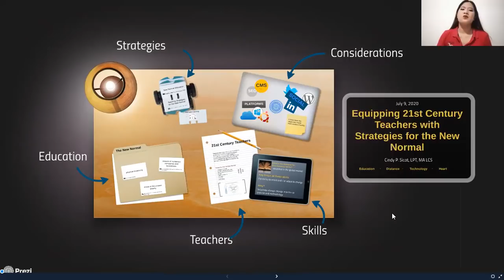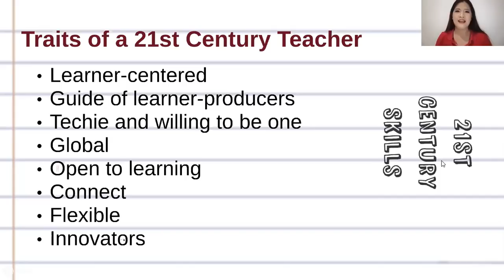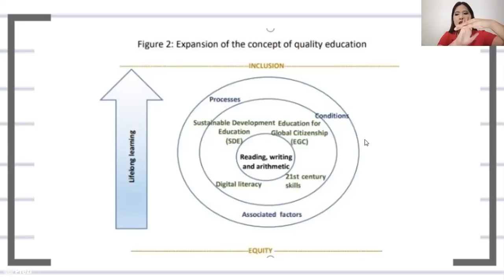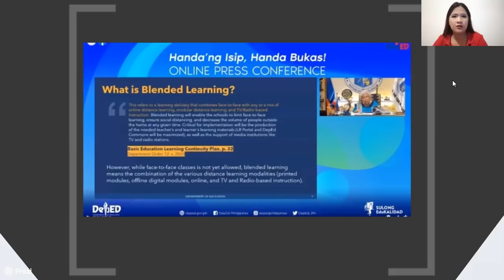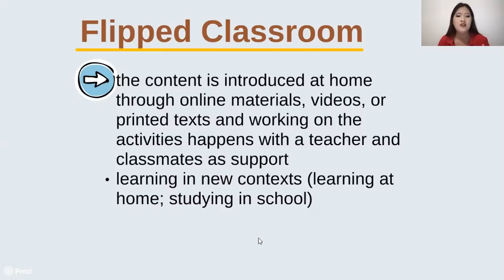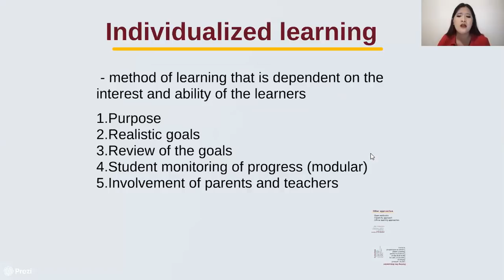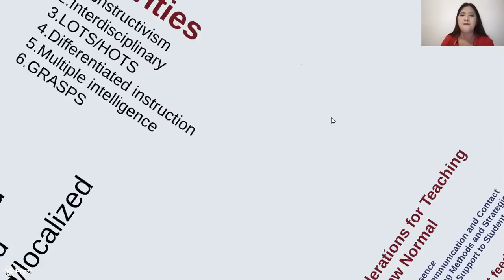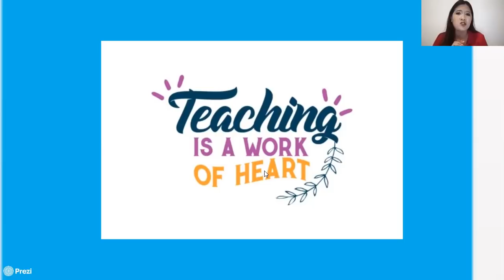EQUIPPING 21st CENTURY TEACHERS WITH THE TEACHING STRATEGIES FOR THE NEW NORMAL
For evaluation and certificate, please proceed on this link..